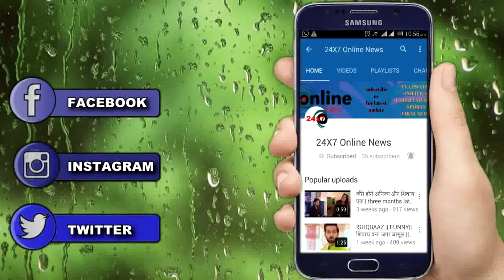NAAMKARAN || UPCOMING || अवनि ने फटकार लगाई नील को || STAR PLUS